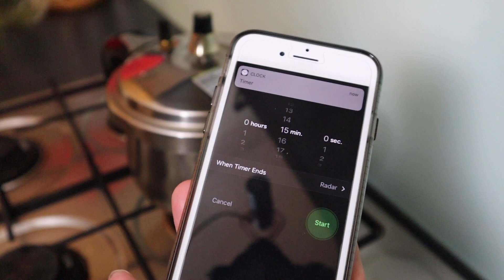Chicken noodle soup with a manual pressure cooker | Korean food | 간단 닭 백숙, 닭 육수 국수 만들기 (feat. 압력솥)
Hi, everyone~

Today I made chicken noodle soup with a pressure cooker.
It usually takes a lot of time to get proper chicken broth but I could reduce a lot of time by using the pressure cooker.

=== Ingredients ===
Chicken (favorite part with bones)  - 1kg
Garlic - 8 cloves
Onion - 1/2 ea
Spring onion - a little bit for garnish